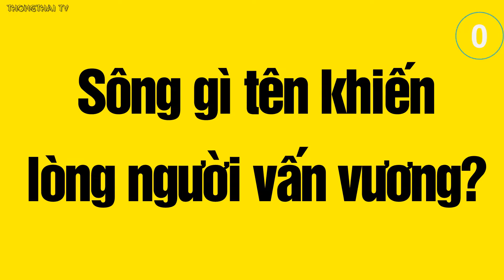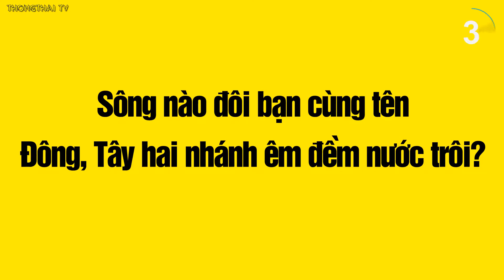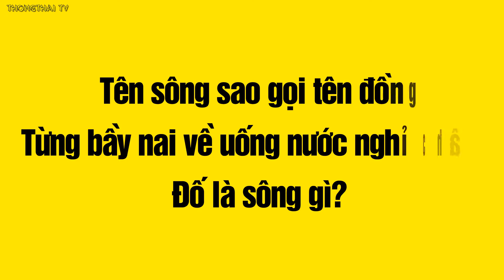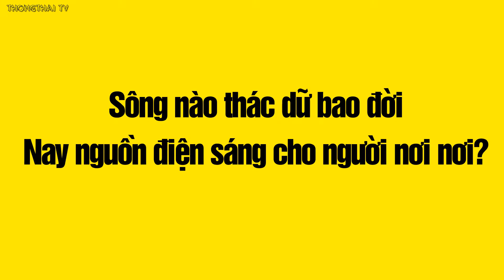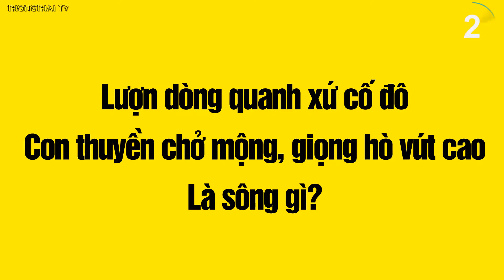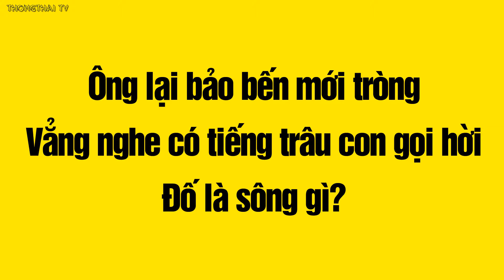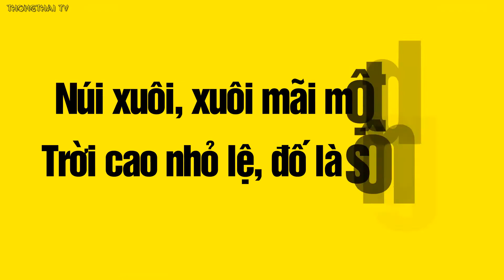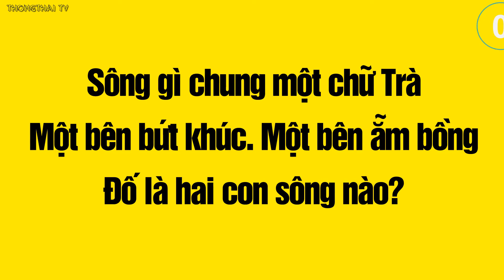19 câu đố về sông hay nhất – 99% không biết được quá 10 dòng sông!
Dòng sông gắn liền với những ký ức tuổi thơ không thể nào quên. Những buổi chiều chăn trâu cắt cỏ, cùng đám bạn đắm mình trong dòng nước trong mát thủa nào.
"Qua nửa đời phiêu dạt, con lại về úp mặt vào sông quê
Ơi! Con sông dạt dào như lòng mẹ. Chở che con đi qua chớp bể mưa nguồn"

Thử xem khả năng tư duy và vốn hiểu biết của bạn phong phú đến như thế nào? Rất ít người có thể chinh phục được trên 10 câu đấy!

Chuyên mục: CÂU ĐỐ VỀ SÔNG - 19 CÂU ĐỐ VỀ CÁC CON SÔNG

Nội dung chính:

Câu đố số 1:
Sông gì tên khiến lòng người vấn vương?

Câu đố số 2:
Một sông chín ngọn rồng thiêng.
Chung nguồn, chung cội Thái, Lào, Việt, Miên?
Là sông gì?

Câu đố số 3:
Sông nào đôi bạn cùng tên.
Đông, Tây hai nhánh êm đềm nước trôi?

Câu đố số 4:
Sông nào đổ lệ căm hờn.
Giận người chia cắt giang sơn hai miền.
Đêm ngày sông khóc triền miên.
Nước xanh hay chính lệ phiền của sông?
Là sông nào?

Câu đố số 5:

Sông nào từ Bắc sang Trung.
Người sơn cước vẫn thường dùng chở chuyên.
Năm trăm cây số bao miền.
Về thành ngoan ngoãn, dịu hiền ra khơi?
Là sông nào?

Câu đố số 6:
Sông nào danh tiếng lẫy lừng. Ba lần giặc đến, ba lần thây phơi?

Câu đố số 7:
Tên sông sao gọi tên đồng.
Từng bầy nai về uống nước nghỉ chân?
Đố là sông gì?

Câu đố số 8:
Sông nào kháng chiến chín năm.
Tàu Pháp tan xác đi vào lời ca?

Câu đố số 9:
Sông nào thác dữ bao đời.Nay nguồn điện sáng cho người nơi nơi?

Câu đố số 10:
Lượn dòng quanh xứ cố đô. Con thuyền chở mộng, giọng hò vút cao? Là sông gì?

Câu đố số 11:
Sông gì tên thắm loài hoa. Quanh năm bồi đắp phù xa ngọt lành?

Câu đố số 12:
Mọi sông xuôi hướng thong dong. Riêng sông lại chảy ngược dòng là sao? Đố bạn là sông nào?

Câu đố số 13:
Tên em cũng một chữ Đà. Chị ra miền Bắc, em vào miền Trung? Đố là sông gì?

Câu đố số 14:
Sông nghe êm ấm trẻ già. Ngọn nguồn do bởi ba nhà mà ra? Đố là sông gì?

Câu đố số 15:
ông lại bảo bến mới tròng. Vẳng nghe có tiếng trâu con gọi hời. Đố là sông gì?

Câu đố số 16:
Núi xuôi, xuôi mãi một dòng. Trời cao nhỏ lệ, đố em sông gì?

Câu đố số 17:
Sông nào ở chốn kinh đô. Ngày xưa rộng lớn bây giờ bé teo? Đố là sông nào?

Câu đố số 18:
Sông gì xác giặc ngổn ngang. Tướng Thanh: Sĩ Nghị quáng quàng tháo quân? Đố là sông gì?

Câu đố số 19:
Sông gì chung một chữ Trà. Một bên bứt khúc. Một bên ẵm bồng? Đố là hai con sông nào?

Xem câu đố vui, kiến thức hay, truyện cười, hướng dẫn tại